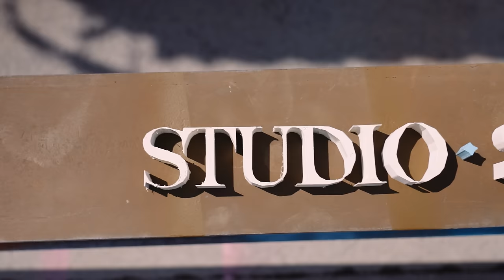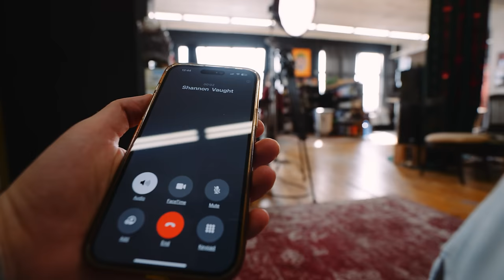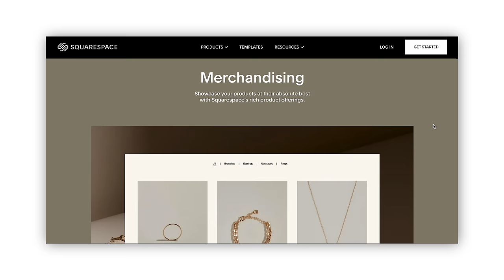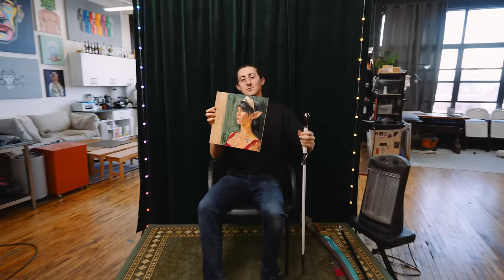His Art Studio in NYC Became the First to Create This!